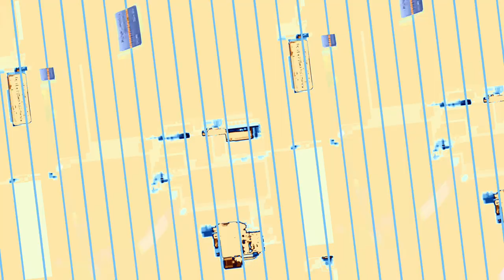[EPILEPSY WARNING] Movie 23 11 03 04h42m20s